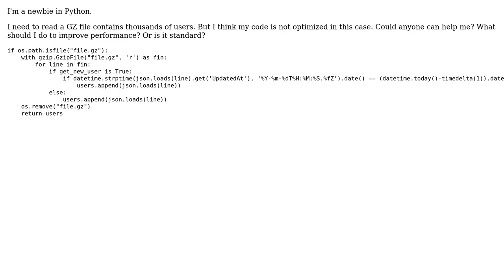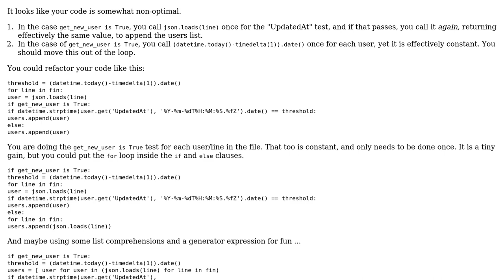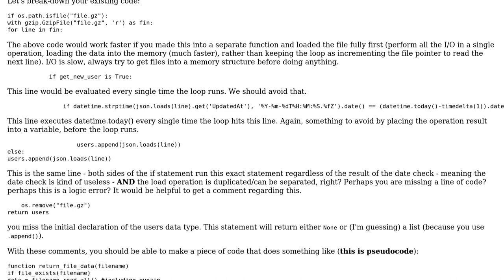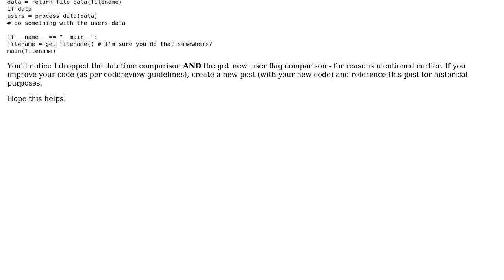Code Review: Reading a gzipped file with JSON data for thousands of users (2 Solutions!!)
Code Review: Reading a gzipped file with JSON data for thousands of users

With thanks & praise to God, and with thanks to the many people who have made this project possible! | Content (except music & images) licensed under CC BY-SA | Music | Images & others | With thanks to user Han Van Pham user C. Harley user AJNeufeld user 200_success and the Stack Exchange Network Trademarks are property of their respective owners. You are responsible for your own actions.